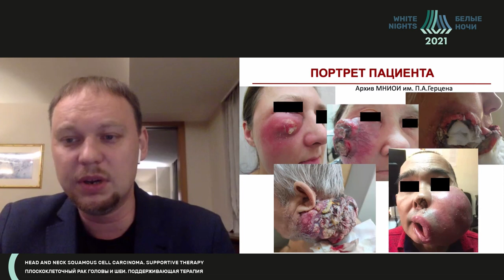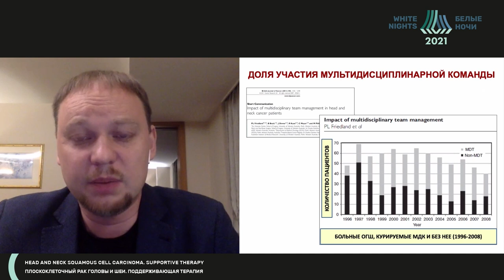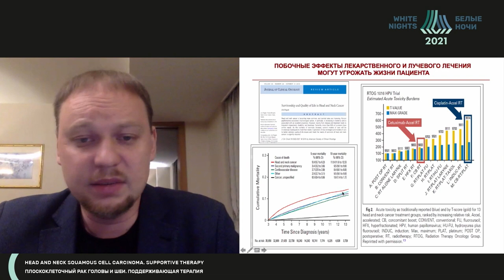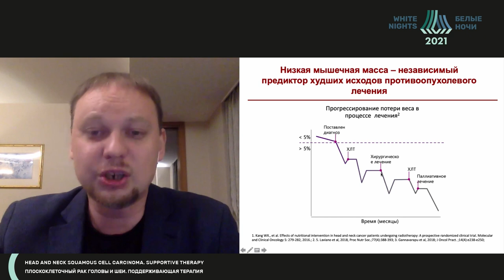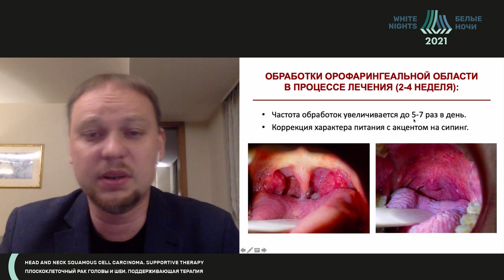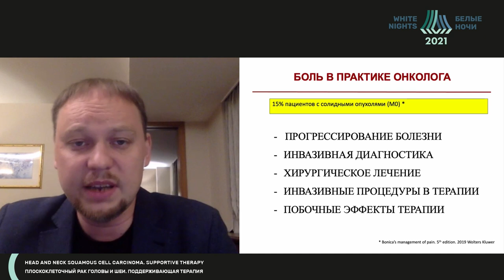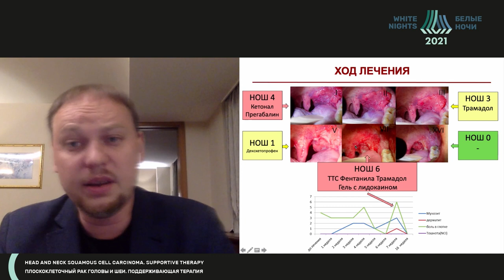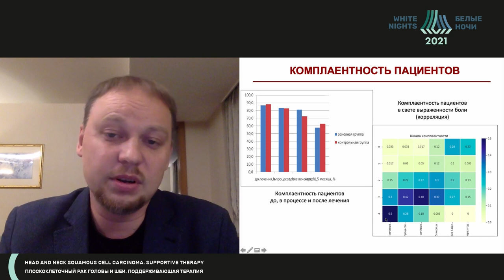Современные возможности борьбы с лучевым мукозитом у больных ОГШ (Геворков А.Р.)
Геворков Артем Рубенович - старший научный сотрудник отделения лучевой терапии с модификацией, врач-рарадиотерапевт ФГБУ «НМИЦ радиологии» Минздрава России, к.м.н., Москва